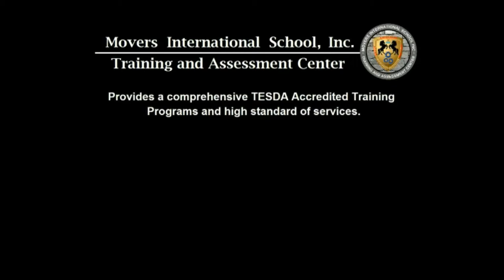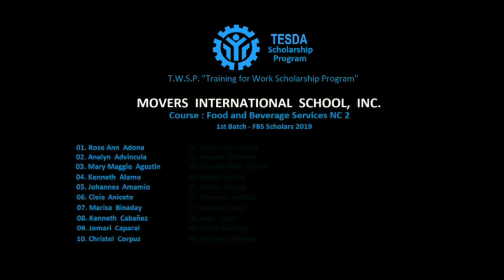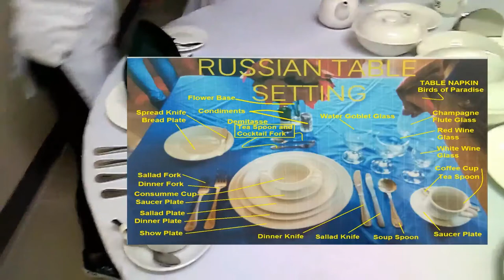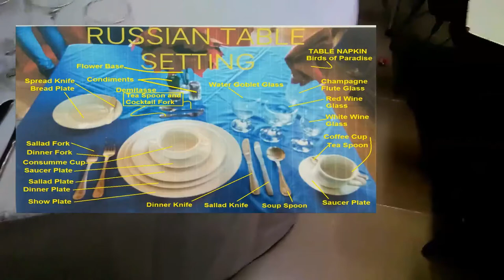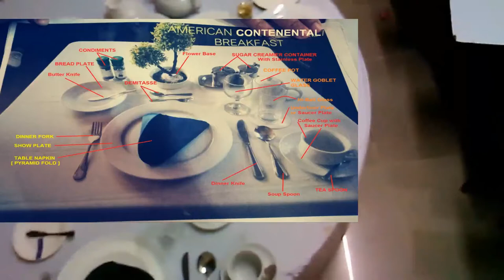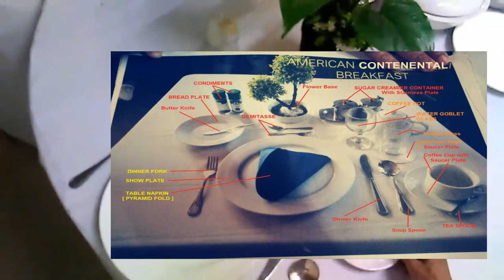Movers International School, Inc. (FBS-1st Batch 2019-T.W.S.P. 2019 Scholars)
A Special Remembrance
Course : Food and Beverage Services NC 2
[ NATIONAL CERTIFICATE 2 ]
JHONELL TALOB - OLD CHANNEL
" Jhonell77 "
For Friendship Friends or New Friends :
Instructor/Trainor : Ma'am Graciela Morota Buenaventura
My Vlogging on You Tube !
With My Voice And Advertise !
Dedicated to my School :
Movers International School Inc.
Movers Las Piñas at Las Piñas City,
Metro Manila - Philippines
Section :
FBS - 1st Batch T.W.S.P. 2019
With Classmates...!
* Johan Villaruel
* Jelian Dela Rama
* Jomari Caparal
* Christel Corpuz
* Marjorie Jandog
* Joan Terre Lopez
* Francis Benedict Natylbert Rones
* Kenneth Cabañez
* Maila Lunzaga
* Marisa Binaday
* Cleia Ancieto
* Kenneth Alamo
* Roan Dungao Relana
* Sarina Akas Silongan
* Reyann Desierto and Other Classmates...
Video Editor - Windows Software Use :
WONDERSHARE FILMORA version 7.5.1
And KineMaster Pro version 4.6.2 [Android Video Editor]
Software Use in End-Screen Video :
Adobe Photoshop CS6 version 6.2.2
Background Sounds :
Is From Other Musical Composer,
No Copyrights Sounds Channel and